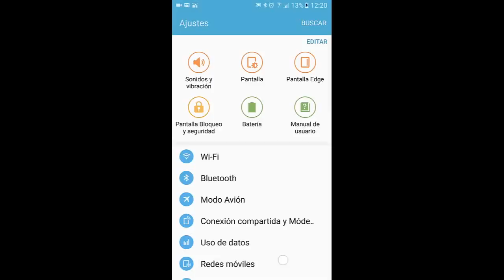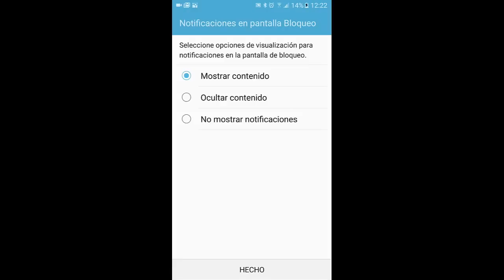SAMSUNG GALAXY S7 HUELLA DACTILAR